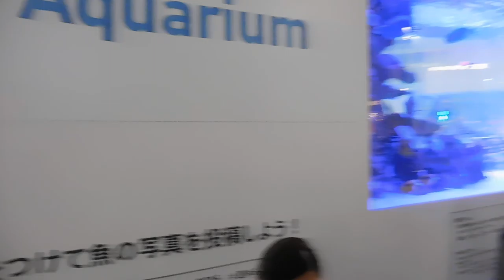DSCN4677銀座ソニービル20160728sony aqualium水族館